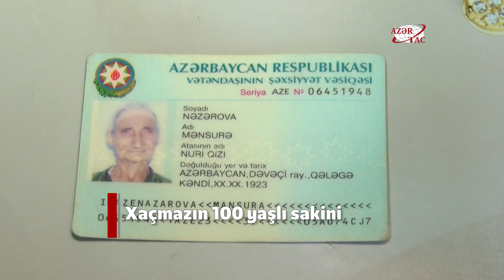Onun nəvələri indi nənədir – Xaçmazın 100 yaşlı sakini